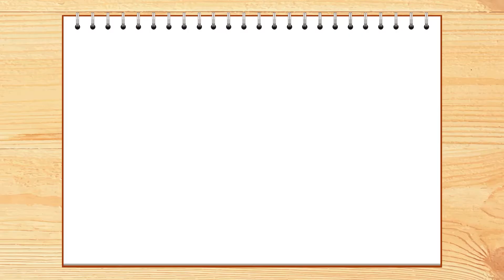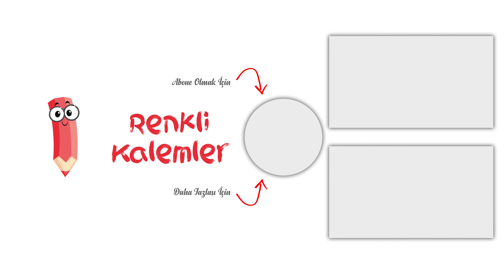Kabak Nasıl Çizilir? - Kabak Boyama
Merhaba Arkadaşlar,
Kabak nasıl çizilir hep birlikte boyayarak öğrenmeye ne dersiniz?
kabak,
kabak çizim,
kabak çizimi,
kabak nasıl çizilir,
kolay kabak çizim,
kolay kabak çizimi,
kabak kolay çizim,
kabak kolay çizimi,
kabak nasıl yapılır,
kabak boyama,
kabak boyaması,
en kolay kabak nasıl çizilir,
en kolay kabak çizimi,
en kolay kabak boyama,
en kolay kabak boyaması,
nasıl çizilir,
how to draw,
sebze boyama,
sebze boyaması,
sebze çizim,
sebze çizimi,
boyama,
boyama videosu,
boyama videoları,
courgette,
how to draw courgette,